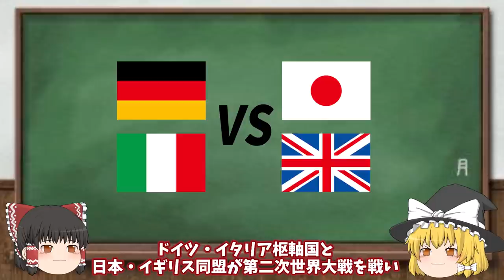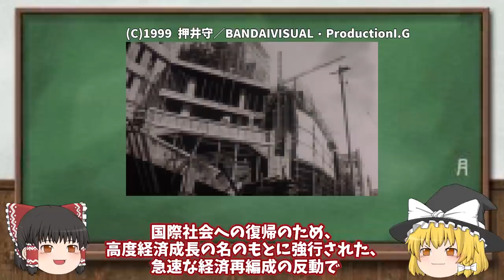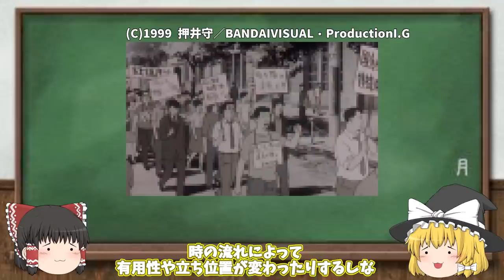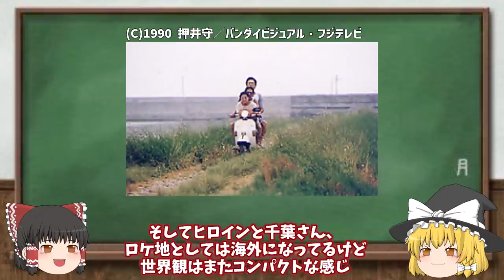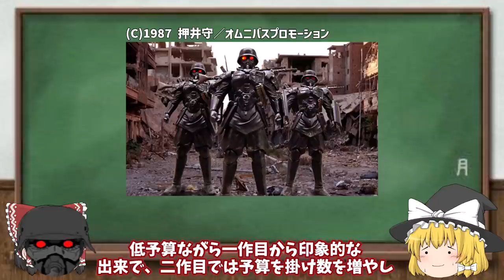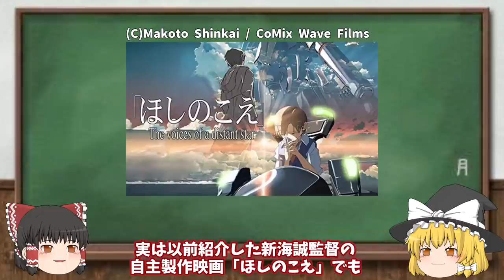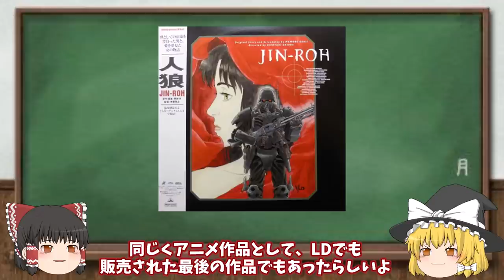【ゆっくり解説】赤ずきんとプロテクトギア‼人狼JIN ROH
※動画内パワードスーツはプロテクト・ギアです。大変失礼いたしましたm(__)m

今回は静かでシリアス、そして激しさもある作品「人狼JIN-ROH」の解説です。
グリム童話の「赤ずきん」の元になったともいえる、グロさや生々しさもあるヘローの赤ずきんをストーリーに絡ませ、敗戦後十数年で治安の悪化が叫ばれる日本で、反政府組織「セクト」と、第三の武力ともなってる「首都警」の戦闘部隊「特機隊」との争いや、「特機隊」の過激すぎる攻撃が世論から糾弾される元ともなってて、「首都警」の今後のため、組織内で失脚の罠が貼られるなど、主人公とヒロインを中心とした静かでシリアスなストーリーの裏で、多くの人間が暗躍してやがてその渦に巻き込まれていく…
「いくら人と触れ合おうと、獣は獣としてしか生きられない」、「人と関わりをもった獣の物語には必ず不幸な結末が訪れる」といった、主人公の獣としての性や裏で監視し操る者、ヒロインの抱える闇に裏に潜む者など、徐々にそれが明かされて行き、切なく救いようの無いようなラストも印象的。
押井守監督原作のケルベロスサーガの一作で、映像化された三部作で唯一のアニメーション作品、過去の二作品とはテイストが違い、広い世界が描かれた深みのある作品！
監督は大友克洋監督原作の「MEMORIES」の「彼女の想いで」などで知られる実力派アニメーター沖浦啓之さん、更に「AKIRA」や「攻殻機動隊」、ジブリ作品などにも関わった凄腕の制作陣で細かなとこまで表現された作画が作画が凄く、最後の手書きセル長編アニメーションともいわれてる作品ですΣ(･ω･ﾉ)ﾉ！

00:00 オープニング
01:37 決定的な敗戦後十数年、世論にさらされる「特機隊」
04:33 過去の実写版とは繋がりは無く大幅に違った世界観
06:55 アニメーションだからこその自由度の高さ
08:19 プロテクト・ギアは「うる星やつら」のメガネから
09:20 激しく始まり静かでシリアスなあらすじ
12:48 渋さと怪しさがあるキャラ達
17:12 印象的な声優陣
18:03 ストーリーと深く関わる「赤ずきん」
19:46 凄いメンバーで作られた長編最後？の手書きセルアニメ
20:47 細かいとこまでこだわられた神作画
21:53 あまり乗り気ではなかった沖浦啓之さん…